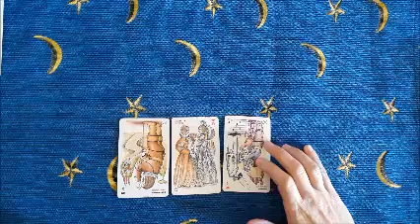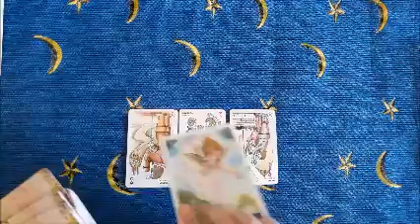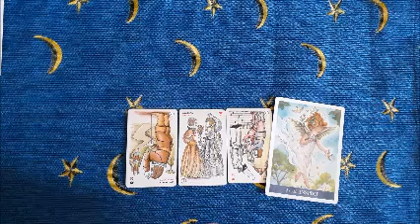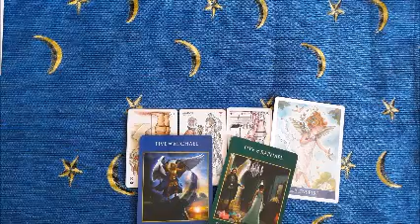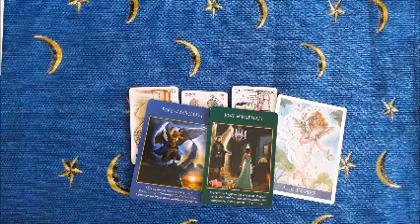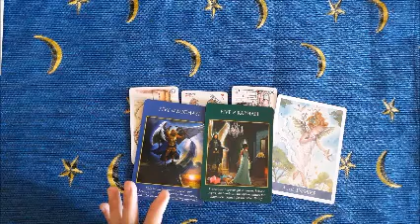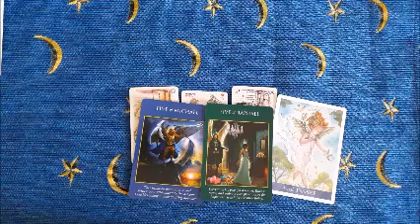Gemelli 20-26 aprile 2020 -La gentilezza porta soluzioni- Energie settimanali